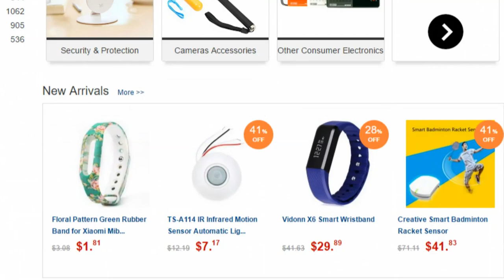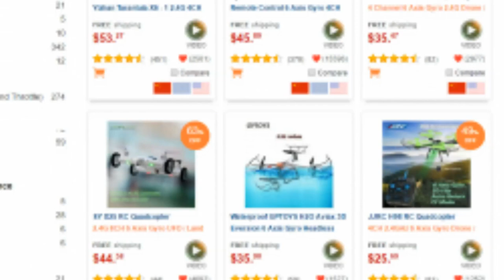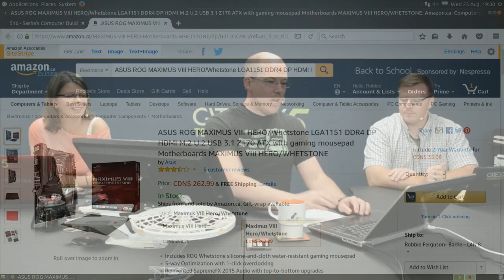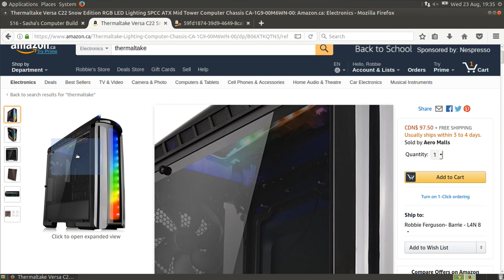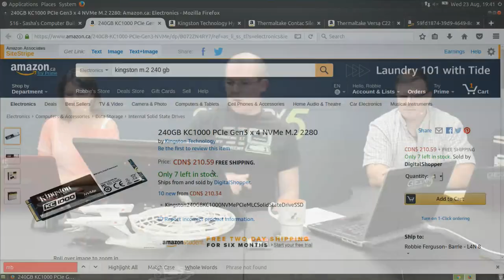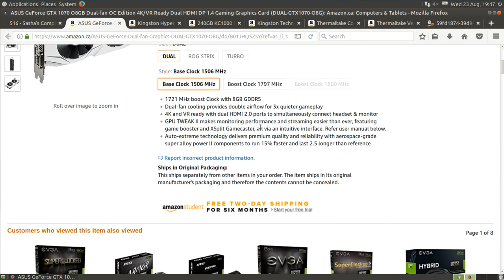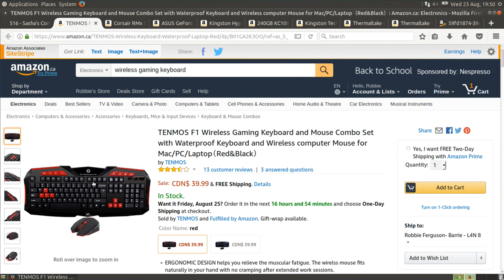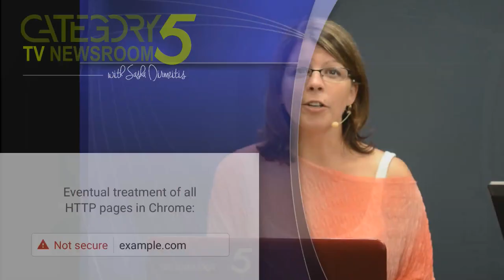518 - Rockin' On Stools, Making The List and Having Fun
This week Robbie, Jeff and Sasha -- along with the help of our viewers -- finalized the shopping list for Sasha's computer build. We also discuss what we're enjoying on Netflix right now, the amazing stools we're sitting on, and the demise of PasswordBox.